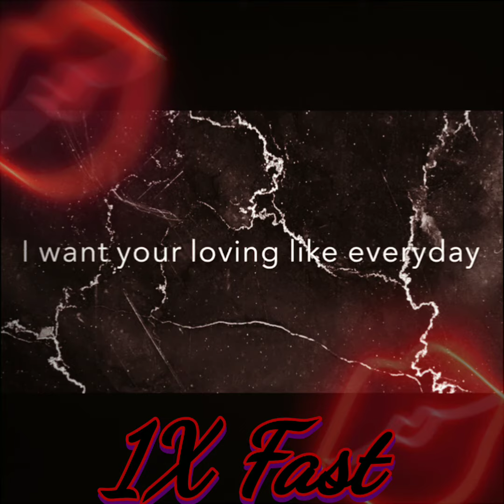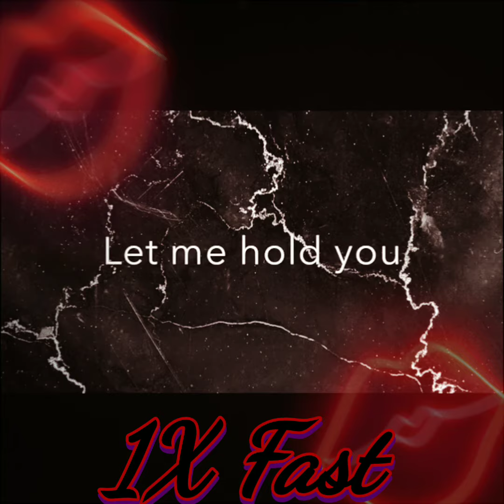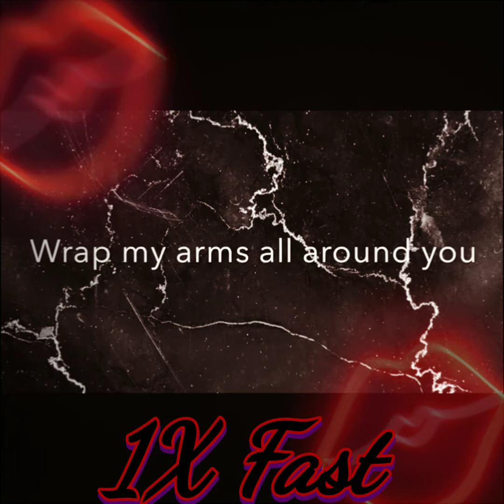Pia Mia - Turn Me On (1X Fast)